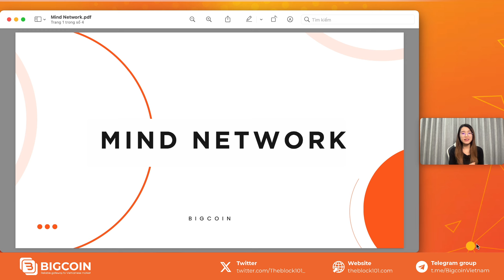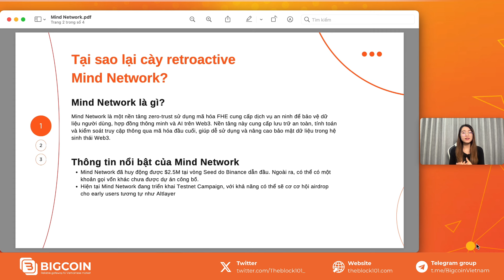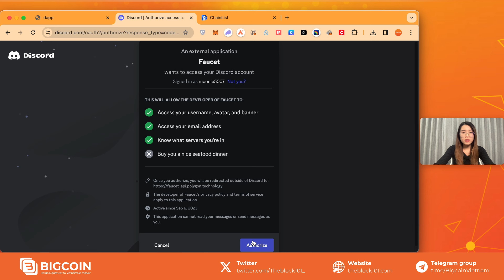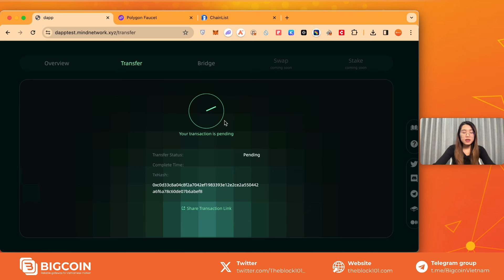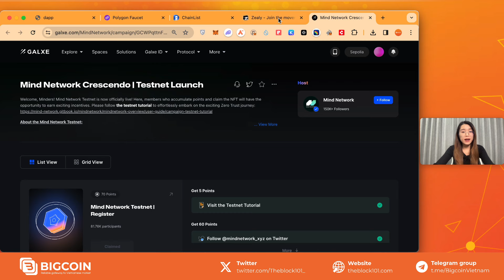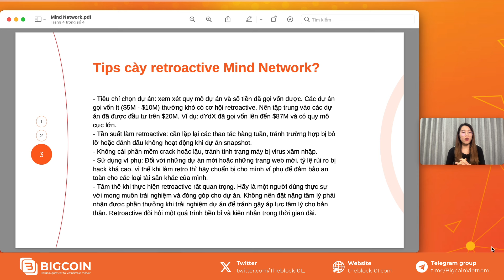Săn airdrop Mind Network - Dự án được Binance đầu tư - Vốn 0 đồng cực dễ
Mind Network là nền tảng bảo mật dữ liệu được đầu tư bởi Binance và hiện tại đang triển khai chương trình Testnet. Người dùng chỉ cần bỏ ra số vốn 0 đồng để trải nghiệm nền tảng đồng thời có cơ hội săn retroactive airdrop từ Mind Network.